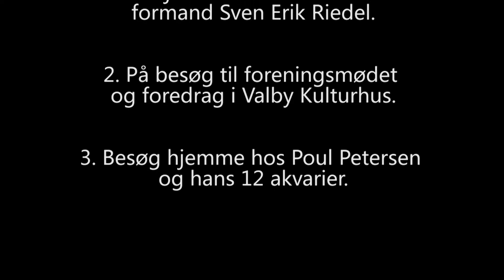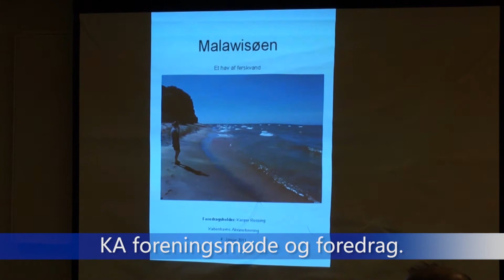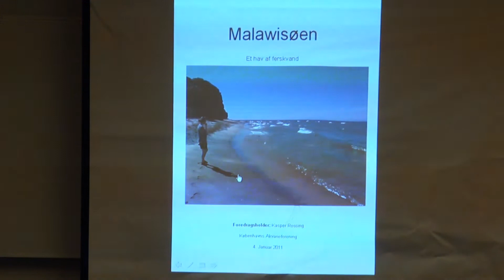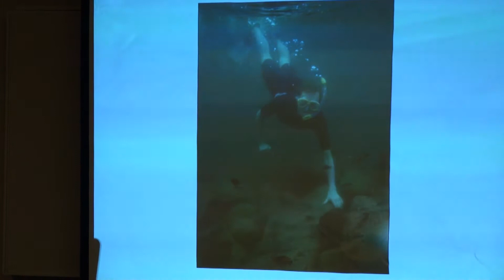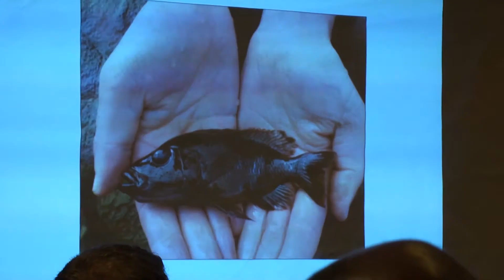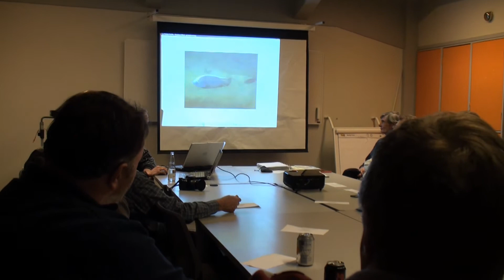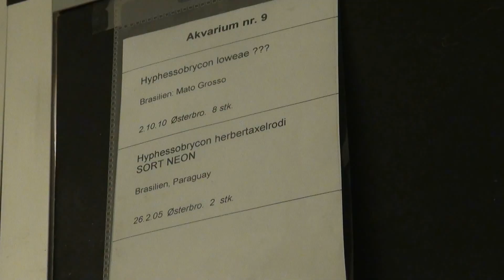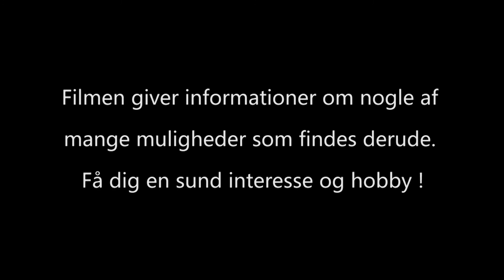Københavns Akvarie Forening. Dokumentarfilm om foreningslivet.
Dokumentarfilm om foreningslivet i Københavns Akvarie Forening. Fortælling om foreningens historie og aktiviteter samt medlemmers interesse for fisk og planter.